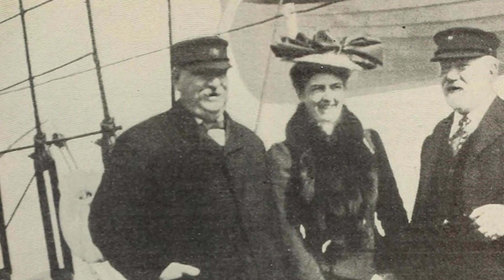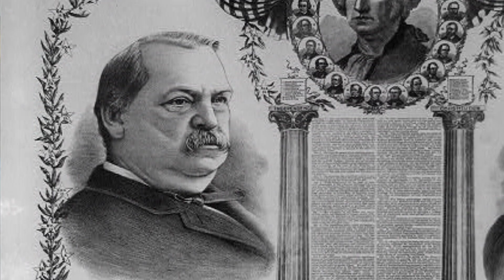President Grover Cleveland | DAILY BELLRINGER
President Grover Cleveland: In the late 1800s, Grover Cleveland would win the presidency not once but twice being the only President in U.S. History to serve non-consecutive terms in office. Questions below:

1. TRUE OR FALSE: Grover Cleveland served in the military during the Civil War.
2. Cleveland was the first Democrat to win the presidency since when?
3. Grover Cleveland is the only president that got married where?
4. What holiday did Cleveland establish in an effort to please workers?
5. Why do you think Cleveland was opposed to giving government money to businesses?